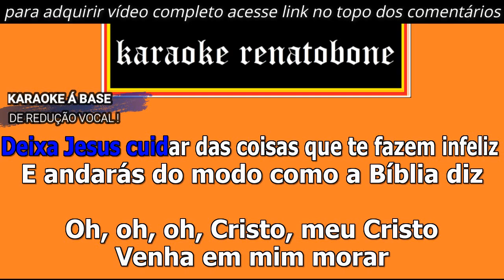CANÇÃO DO ESPÍRITO Asaph Borba KARAOKE AMOSTRA